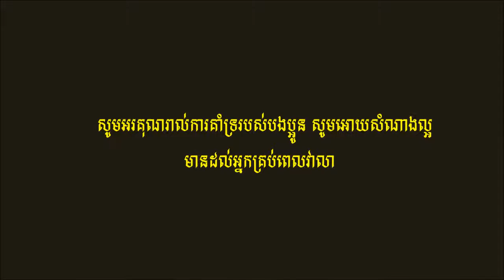ស្រីគិតមើលផងចុះ - ច្រៀងដោយ ថន ស៊ីថុន - 17.10.2016